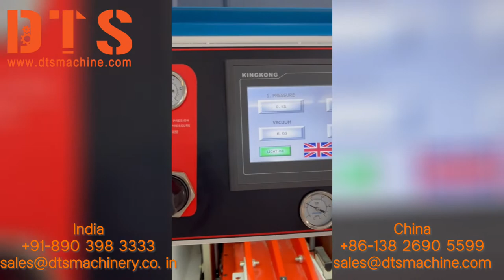Sole Attaching Machine DTS-5600N.China shoes machine【2022】